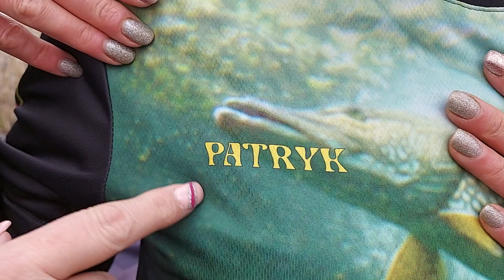WAMO . Polska odzież .Koszulkowy Zawrót Głowy #226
W skład odzieży wchodzą :

- koszulki

Masz pytania dzwon pod numer 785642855 lub 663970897 .
Zapraszamy  :)

Grupa na FB :

Wamo odzież dla ludzi z pasją kochających naturę .

 Zapraszamy :)

Masz pytania dzwon pod numer 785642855 lub 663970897 . Zapraszamy  :)